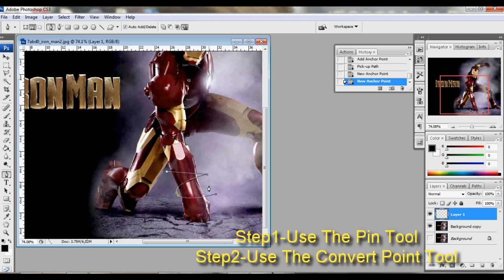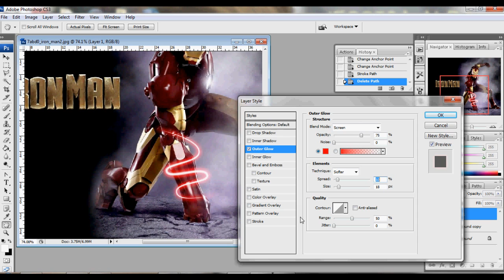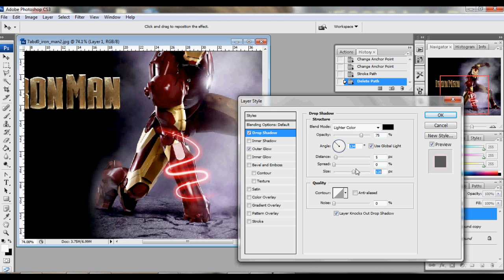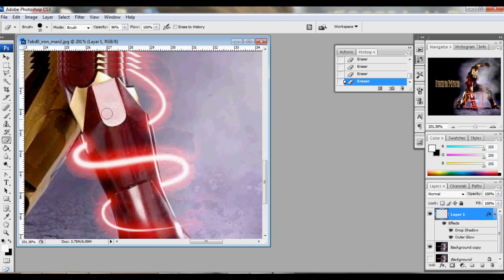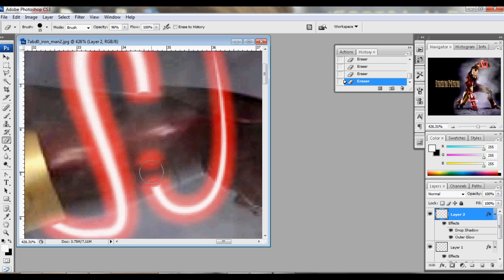How to add glowing lines in your photos in Photoshop.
Read INFO-

Today ill be showing you the easy trick to add lines to your photos this trick can be added to anything. i love doing this technique and its very use full for thing. if u had a bussines  and you want to promote something this way could help and you can add any colours you want to the glowing lines.

More tutorial about photoshop soon but if you have any ideas for videos please send me an PM message on youtube that would be great and comment and rate,and subscribe thanks.

TAGS~IRON MAN PHOTOSHOP SPEED ART GTA 4 HALO 3 MASTERS DEGREES CANADA BLAIR THE BEAR MYXBOXFREAK DJMJAY DJKEEMSTAR WHYFLAGMYVIDS How to add glowing lines in your photos in Photoshop. gamers girls Nick Fury Marvel  Iron Man GTA IV Gamers MyXboxFreak